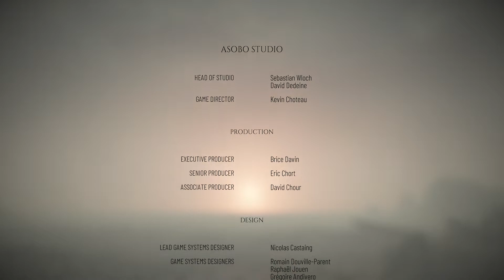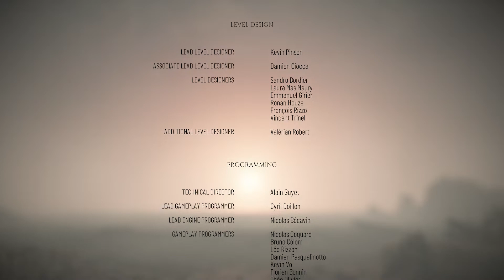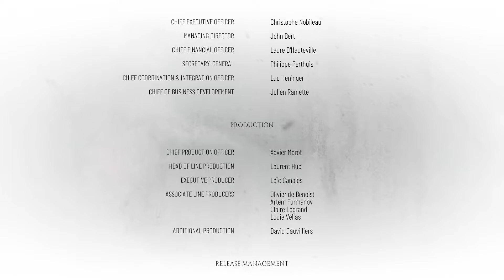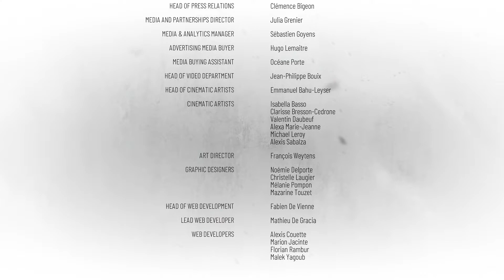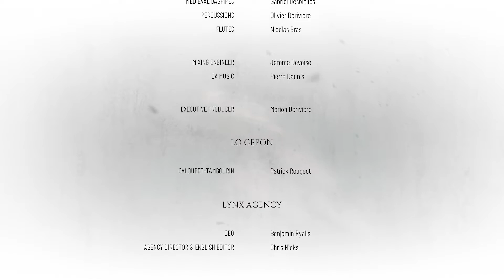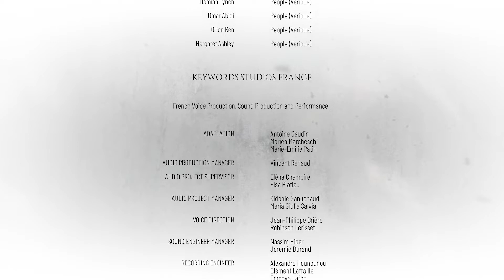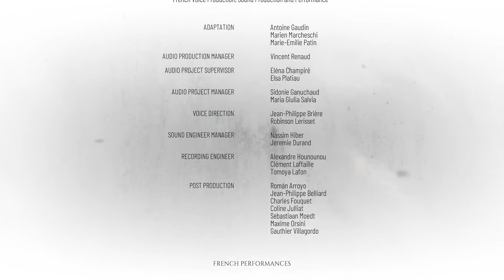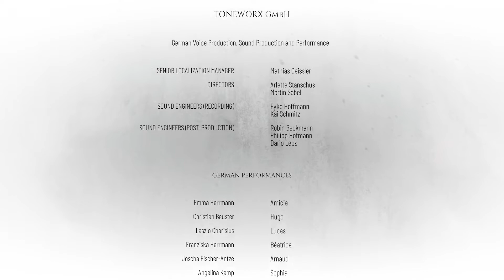Let's Play A Plague Tale Requiem | Part 22 [ENDING] - King Hugo | Blind Gameplay Walkthrough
In the finale of this blind A Plague Tale Requiem gameplay walkthrough on the Xbox Series X we search for Hugo amidst the chaos and see this story to its conclusion.

Description:

A Plague Tale: Requiem is an action-adventure stealth video game developed by Asobo Studio and published by Focus Entertainment. It is the sequel to A Plague Tale: Innocence (2019), and follows siblings Amicia and Hugo de Rune who must look for a cure to Hugo's blood disease in Southern France while fleeing from soldiers of the Inquisition and hordes of rats that are spreading the black plague. The game was released for Windows, Nintendo Switch, PlayStation 5 and Xbox Series X and Series S in October 2022.

Similar to its predecessor, Requiem is an action-adventure game played from a third-person perspective. In the game, the player assumes control of Amicia and must face against both soldiers from the French Inquisition and hordes of rats that are spreading the black plague. Gameplay is largely similar to the first game, though the combat system is significantly expanded. Amicia is equipped with weapons such as a knife to stab enemies, a sling that can be used to throw rocks, and a crossbow which allows her to easily defeat armoured opponents. Crossbow bolts, throwing pots, and rocks can be combined with alchemical mixtures. In addition to Ignifer and Extinguis, which allows the player to light and extinguish flame respectively, the game introduces tar, which increases the radius of the light source, and can be used to ignite enemies.

Locations are also larger in Requiem, giving players additional options to progress. Stealth is expanded in Requiem. Unlike Innocence, Amicia would not die after being hit once by enemies. She can also return to stealth after she was discovered by enemies, and counter their attacks if she gets too close to them. Amicia's brother Hugo, who has a connection to the plague, can use an ability named "Echo" which reveals the locations of enemies through walls. Hugo can also control the hordes of rats to overwhelm enemies. Similar to the first game, the rats, which are light-averse, play a huge role in the game. Amicia and Hugo must stay in the light, or they will be devoured by the rats. Amicia can use the rats to her advantage, manipulating them to solve puzzles, or even lure them to kill enemies.

The game also features a progression system in which the player will be awarded additional skills and abilities. Stealth players will unlock skills that allows them to sneak around more efficiently, while those who prefer a more lethal approach will unlock additional combat skills. The player's gear and equipment can also be upgraded at workbenches.